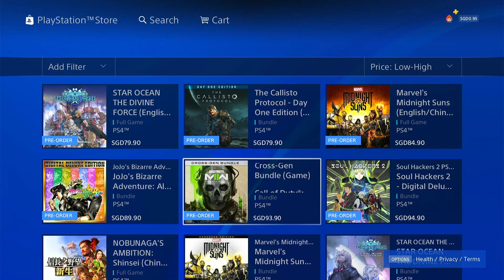Call of Duty®: Modern Warfare® II - Cross-Gen Bundle (Game)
English/Chinese/Korean Ver.

Pre-order any digital edition and receive:

- Early access to the Open Beta* - first on PS4™ and PS5™
- Final Judgement Bundle - for immediate use in Call of Duty®: Vanguard and Warzone™**
- The opportunity to pre-load the game before launch

Includes:

- Cross Gen Bundle of Call of Duty®: Modern Warfare® II
-- Includes PS4™ and PS5™ versions of the game

Modern Warfare® II will launch with a globe-trotting single-player campaign, immersive Multiplayer combat and an evolved Special Ops game mode featuring tactical co-op gameplay.

Seagate 1tb 2tb 4tb 5tb backup plus slim hard drive hdd portable hard drive western digital wd transcend external hard drive